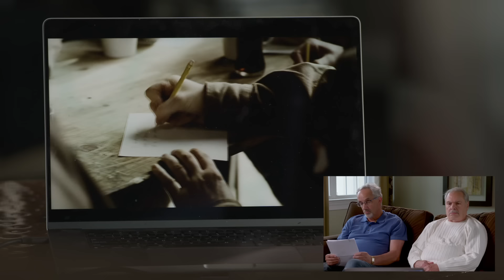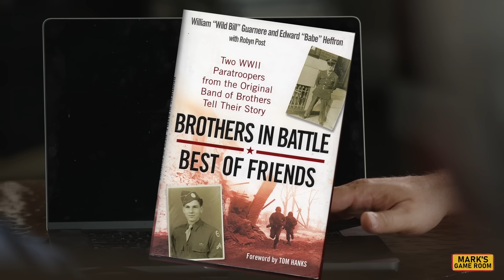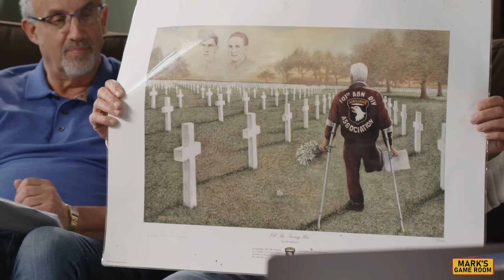Watch BAND OF BROTHERS with Wild Bill Guarnere's Son!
IF YOU WOULD TO PURCHASE A COPY OF THE BILL GUARNERE PRINT SEEN AT THE END OF THE VIDEO PLEASE EMAIL GENE GUARNERE AT

Celebrate the 80th Anniversary of D-Day with Gene Guarnere, George Luz Jr. and the crew of Mark's Game Room as they sit down to watch scenes from Band of Brothers featuring Gene's father, Wild Bill Guarnere.  Was the TV series accurate? Hear about Bill's experience parachuting into Normandy on D-Day, rebelling against Sobel, his relationship with Dick Winters, losing his leg at Bastogne and much more! Join us and find out!

Watch our 'The Real George Luz' video to hear stories about Easy Company's resident comedian from his son...as well as the only recorded interview with George Luz Sr.

00:00 Intro
00:56 Meet Gene Guarnere
01:29 Is BOB authentic?
02:24 Taccoa
02:56 Army Noodles with Ketchup
05:53 NCOs Revolt against Sobel
09:46 Bill's Brother KIA
12:11 Normandy Jump
15:05 D-Day Ambush/Winters
17:18 Mularkey's Lugers
19:02 Shot in Holland
21:33 Episode 7
24:50 Leg Amputation
27:28 Reunions and Memories

Like Wargames?

Thanks to Trevor Liick for editing the Bill Guarnere audio segment!